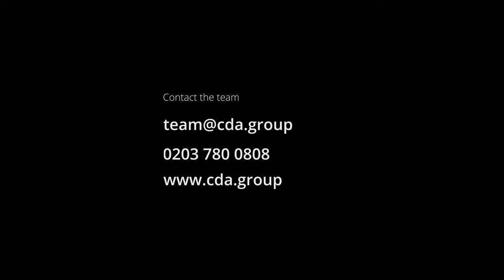The Growth in eCommerce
There has been a huge growth in digital and eCommerce since the pandemic. According to experts, 13 weeks of lockdown equalled 13 years of online growth!

What can your eCommerce business do to take advantage of this growth?

Watch our video to find out how you can ride the digital wave 🌊